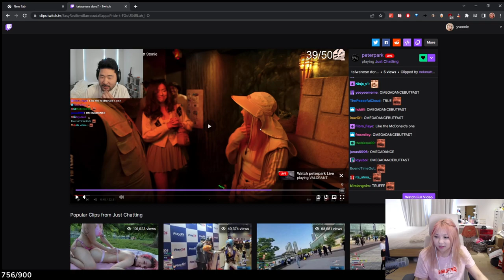yvonnie some rising with friends 20220518